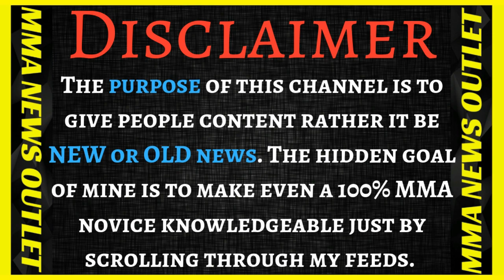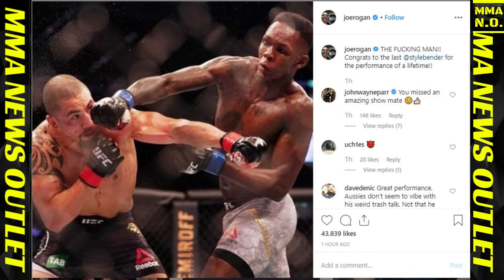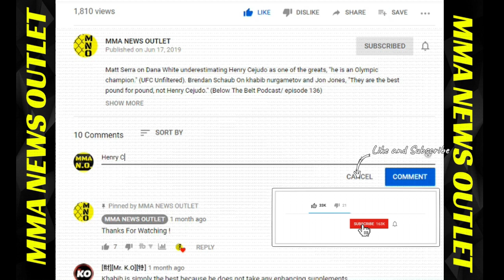Joe Rogan & Dana White Reacts To Israel Adesanya Win+Robert Whittaker On His Loss (UFC 243)|MMA N.O.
Joe Rogan and Dana White React to Israel Adesanya Win vs. Robert Whittaker (UFC 243). Robert Whittaker Comments On Loss

                                          MERCH!

-Joe Rogan and Dana White React to Israel Adesanya Win vs. Robert Whittaker (UFC 243)

-Robert Whittaker Comments On Loss